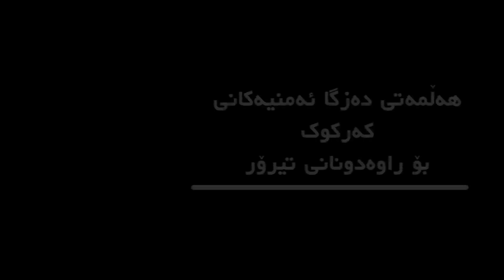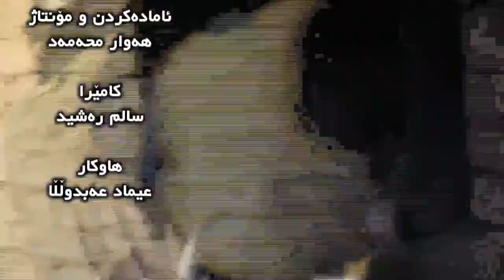ريبورتاج ده زكا ئةمنيكان x264